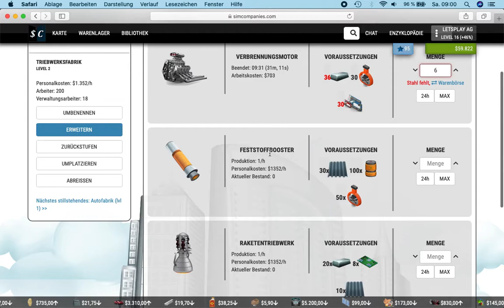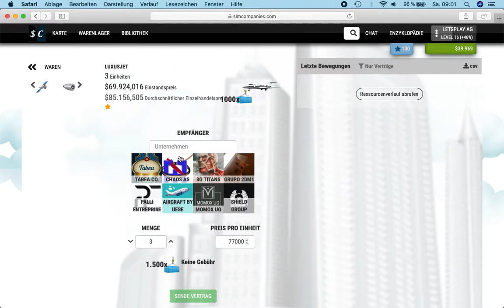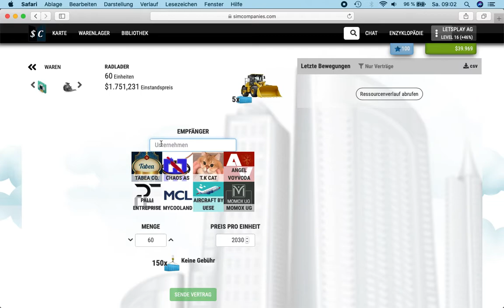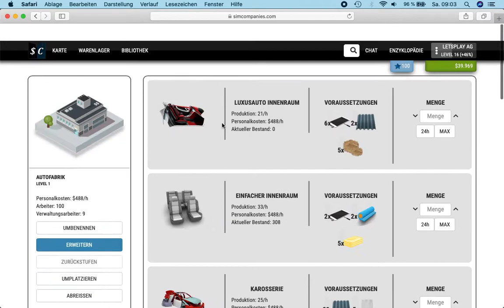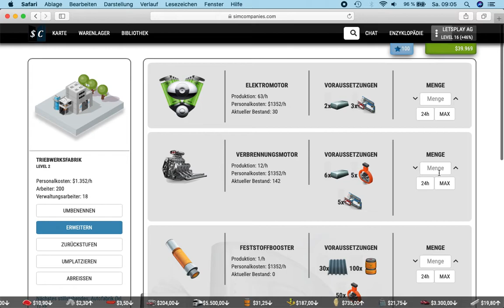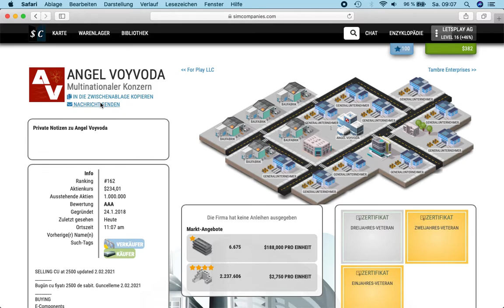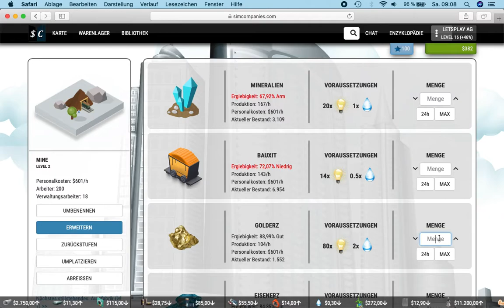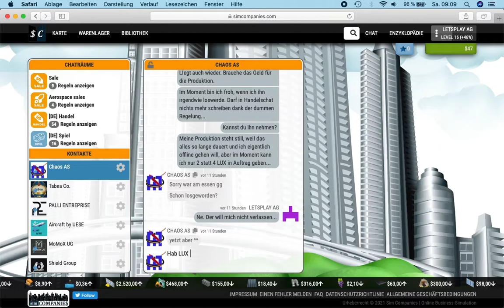SimCompanies Let`sPlay Teil 22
Wir haben die ersten Radlader verkauft und planen die Autofabrik auszubauen. Und haben, wie immer, Geldsorgen.^^